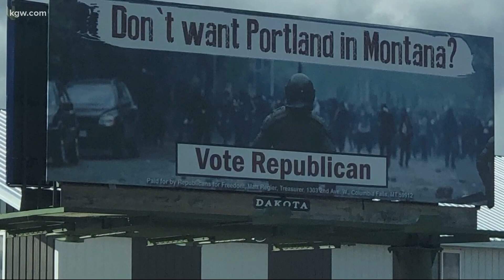Portland pulled into presidential debate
Demonstrations calling for an end to racial injustice and police brutality have taken place across the streets of America this year, so it was no surprise it was a topic of conversation during Tuesday night’s debate between Republican President Donald Trump and Democratic nominee, and former vice president, Joe Biden.
Trump has called out Portland several times in the past for what he considers a lack of law and order. Oregon political strategist Dan Lavey, from Gallatin Public Affairs, has worked with candidates for 30 years. He said he expects more Portland references from the president as the Election Day approaches.
Pat Dooris reports.